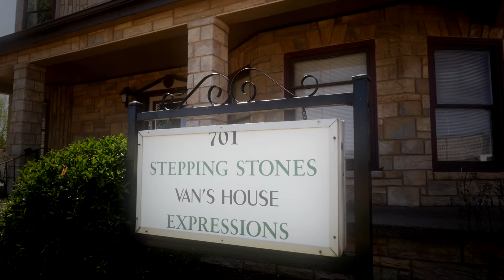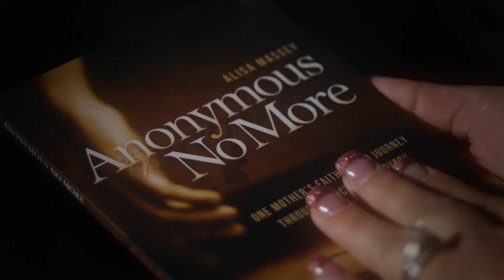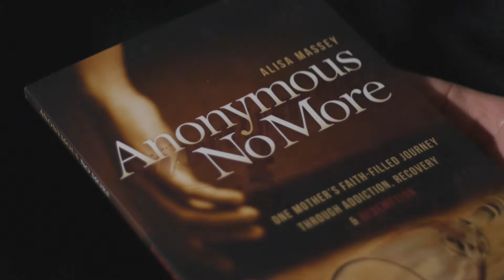Alisa Massey Anonymous No More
Addiction to alcohol and drugs took away what mattered most in this mother’s life and a future once promising and bright came to an abrupt halt as addiction forced her into seclusion. Desiring to escape the entrapment of her addiction, little did she know the road to sobriety would be full of dead ends and unexpected roadblocks. Though her addiction seemed inescapable, she would soon find that there was only one true way of escape-a way that would supply her with everlasting life. Before the deadly drop-off could do her in, her cry for help was heard and a valuable opportunity arose. God placed this woman in the perfect hands so she could learn to live again. Discovering her identity in Christ, she became anonymous no more. This is the inspiring, heart-felt story of one mother’s faith-filled journey through addiction, recovery, and redemption.